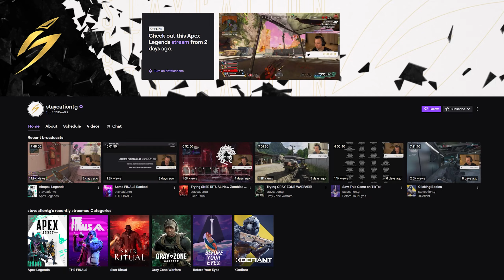Why Apex Legends Will NEVER Die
Apex Legends has been in a lot of controversy over the past few weeks but today, I wanted to discuss why Apex Legends NEVER will die! A splash of positivity amidst the chaos is necessary since we all love the game at the end of the day!